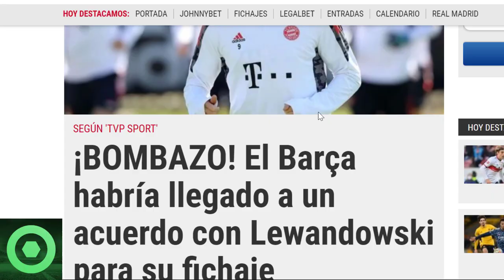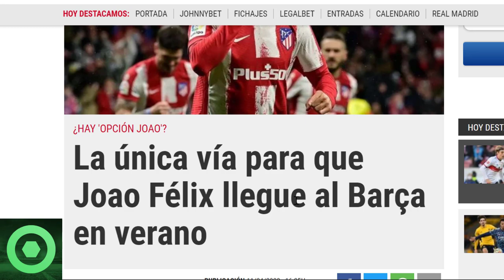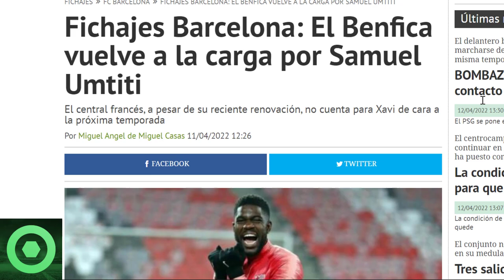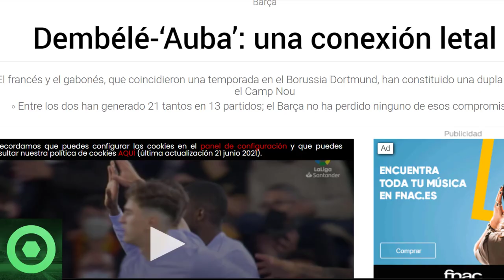💥¡B00M!💥 𝗕𝗥𝗨𝗧𝗔𝗟 Notícia De 𝗟𝗲𝘄𝗮𝗻𝗱𝗼𝘄𝘀𝗸𝗶 🔴 𝗠𝗲𝗿𝗰𝗮𝘁𝗼 Barça: Opción 𝗝𝗼𝗮𝗼 𝗙𝗲𝗹𝗶𝘅 🔴 𝗗𝗲𝗺𝗯𝗲𝗹𝗲 y 𝗔𝘂𝗯𝗮𝗺𝗲𝘆𝗮𝗻𝗴 🟥